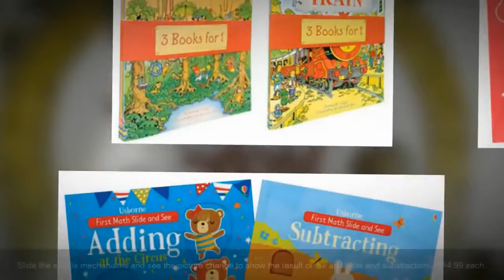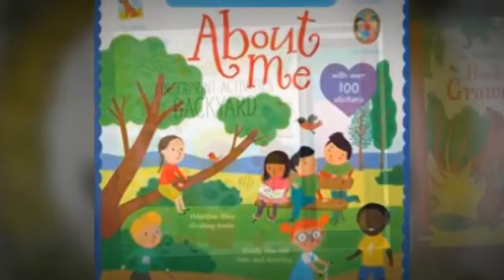NEW Titles Spring 2017